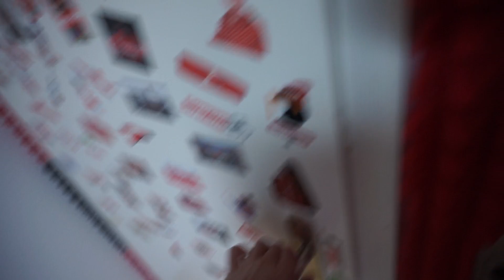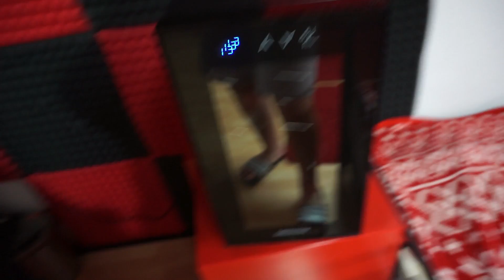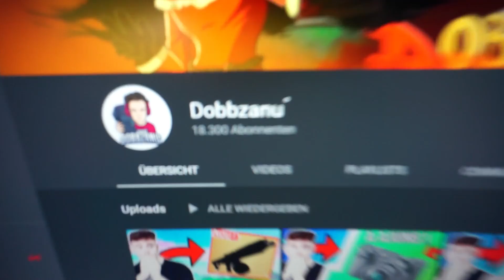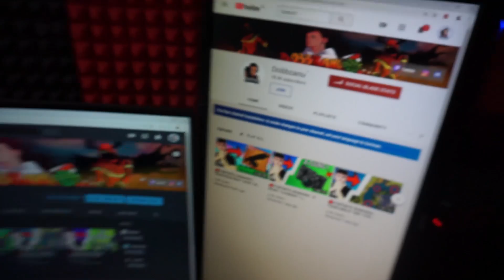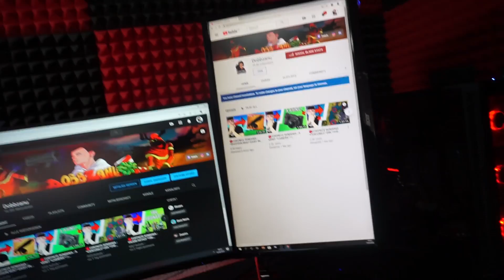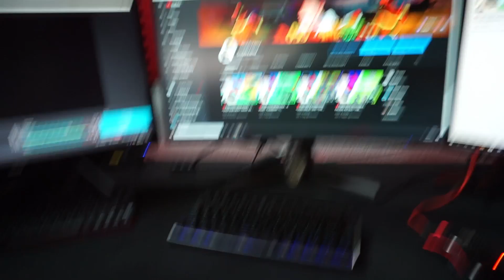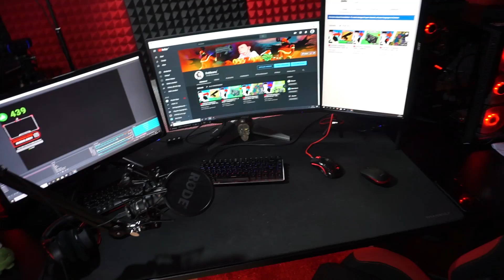TURUL CAMEREI MELE DE GAMING ! (30.000 LEI)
🔴PC-URI 🔴

PC-GAMING ✔️
Intel® Core™i7-8700K (6 x 3.70 GHz)
hard disk : 1x 240.0 GB SSD / 1x 1000 GB SATA III

PC-STREAM✔️
SSD + WINDOWS 10 HOME

⏹PERIFERICE : ⬇️

Mouse : Glorious model O ✅
Casti : HyperX Cloud Alpha ✅
Tastatura : Ajazz ak33 ✅
Mousepad : Titanwolf ✅

Monitoare : 🖥
2x Acer de 60hz 24
1x MSI Curbat 144hz 27